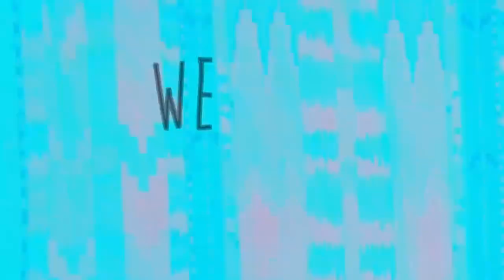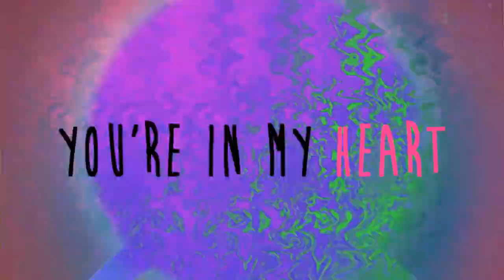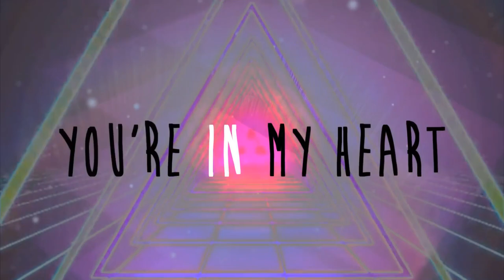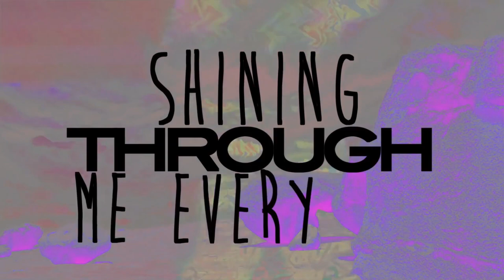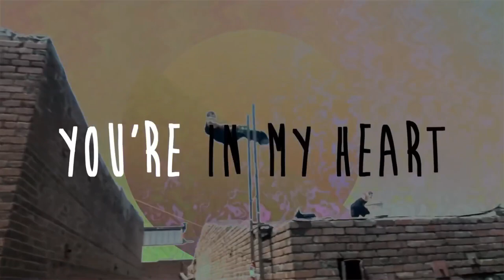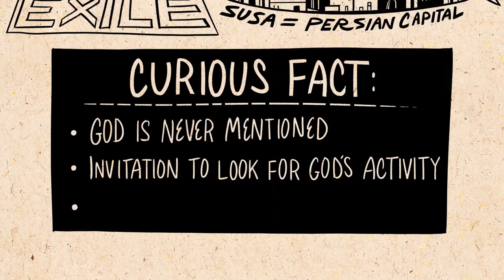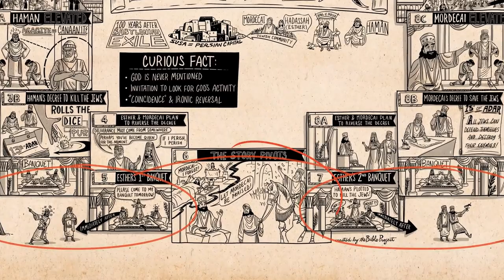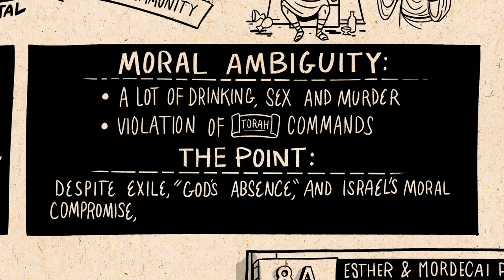HCBCPF The Edge Kids | April 15, 2020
Hill Country Bible Church Pflugerville Kids
The Edge